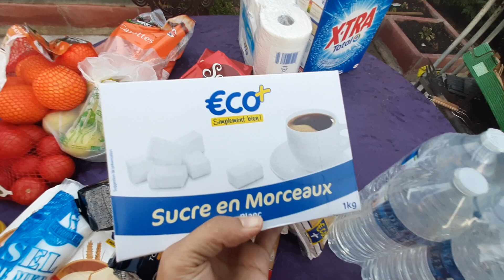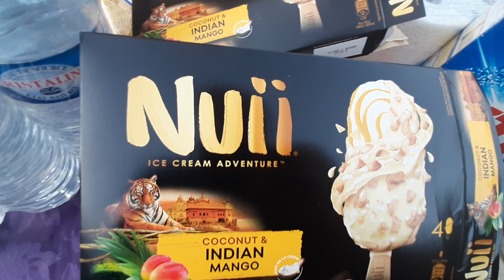♧[RETOUR DE COURSE CONFINEMENT E.LECLERC] ♧